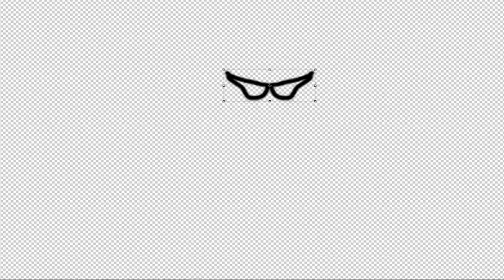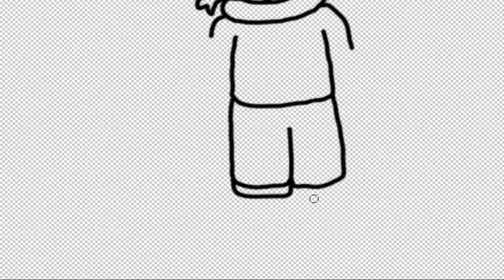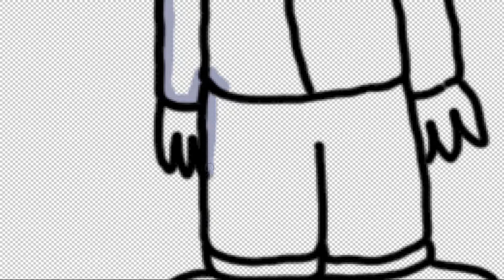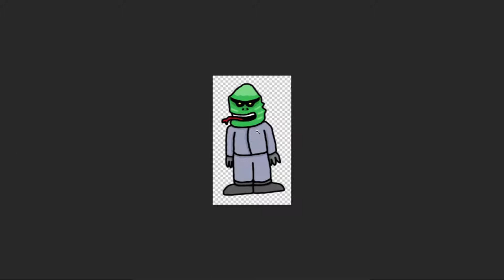1D'inventum -Tout à Plat- : Abduction Bit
Pour cet 1D'inventum Tout à Plat c'est le jeu Abduction Bit de
SEEP qui vous sera dessiné.